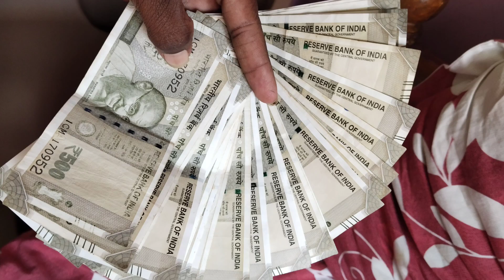ఫిబ్రవరి 24 నుంచి వరుస పథకాలతో ఏపీ రాష్ట్ర ప్రభుత్వ 2023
Jagananna Vasathi deevena release date fix updates 2023
Jagananna vidya deevena date fix updates
Ammavadi updates